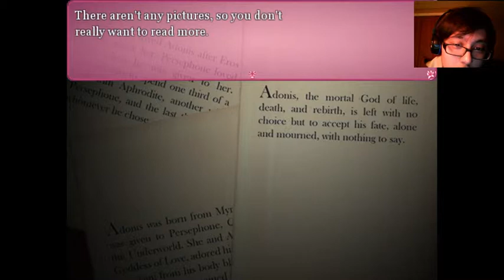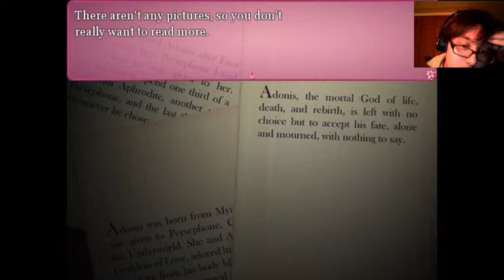Dreaming Mary Part 4: Enter the Shadow Relem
This dream sure is a spooky place. I don't know if i can handle this.